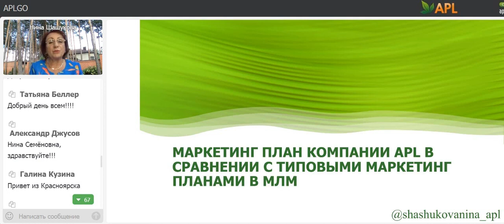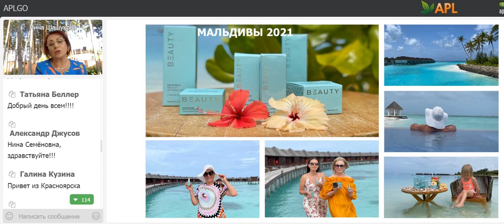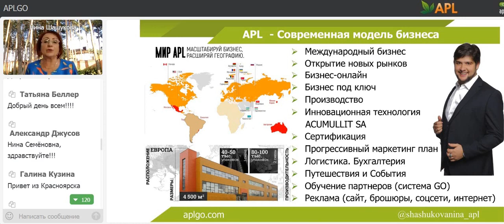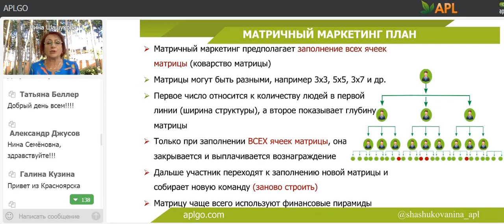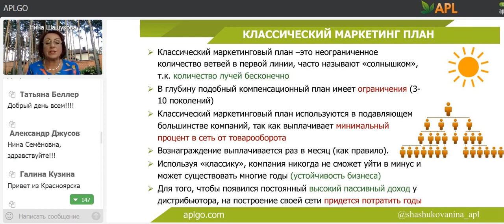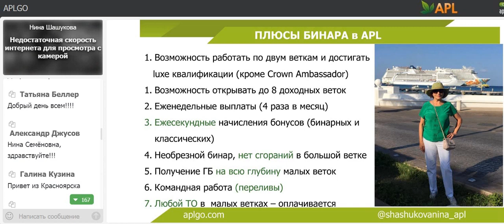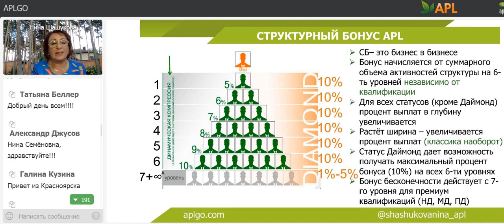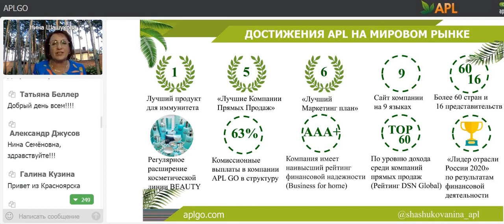СРАВНЕНИЕ МАРКЕТИНГ ПЛАНА APL С ДРУГИМИ МАРКЕТИНГОВЫМИ РЕШЕНИЯМИ.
Если есть чеки у тысяч дистрибьюторов, то и бизнес стоящий, а если увиливают опуская глаза от таких
вопросов, то и делать в таких компаниях нечего!

►1. Доступность начала ведения бизнеса, начать можно со 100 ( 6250 рублей или 3125 грн ) долларов.

►2. Доступная ежемесячная активность, а именно, ( 2500 руб, или 1250 грн ), для получения всех бонусов и начислений.

►4. Отсутствие боковых оборотов, чтобы получать проценты  с работающей структуры.

►6. Получение реферального бонуса с каждой покупки партнера,
       до 30 %

►7. Получение мейчин чек бонуса, то есть дохода от заработка партнеров 20%, без достижения рангов! Начиная с первого же чека партнера.

►9. Отсутствие разницы в процентах заработка, то есть нижестоящие партнеры ни при каких условиях не могут перестать быть вашими партнерами. Нет перепрыгивания и переподписки  в момент продления контракта.

►10. Полная адаптация к ведению бизнеса в интернете, от компании каждому партнеру страница захвата, лендинг страница. Так же от компании в каждой стране и регионе есть коучи по развитию структур и врачи со званиями не ниже кандидатов мед наук, для консультаций.

►11. Регулярные бизнес встречи на земле, в разных городах и странах. Система ПВК и ББС в рамках системы GO.

   Заряжают их отрицательным зарядом и доставляют их в организм через сублингвальное применение, что обеспечивает их подачу в большой круг кровообращения минуя печень и попаданию, в клетку, которая имеет повреждения и нуждается в усиленном питании и оздоровлении.

Для того чтобы дешевле приобрести продукт необходимо ▼▼▼▼зарегистрироваться по ссылке ниже ▼▼▼▼

       Уникальная технология позволяет добиться максимальной концентрации необходимых витаминов, облекая их в форму небольшого драже. Вы можете принимать ценный витаминный комплекс в любое время и в любом месте.
      Уникальные продукты от APL — это не гомеопатические средства, а оптимально подобранные комплексы на основе экстрактов лекарственных растений, фруктов, ягод и корней.